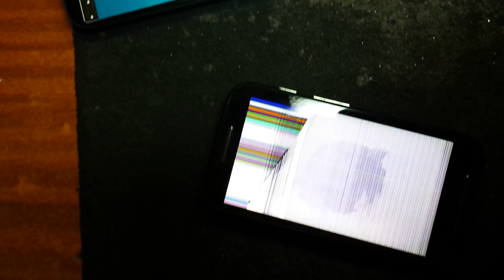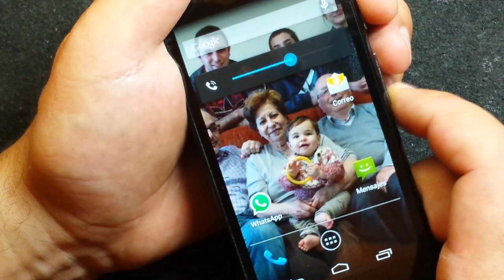Motorola Moto E XT1021 замена диспейного модуля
Qualcomm Snapdragon 200 8210
Frecuencia de reloj: 1,20 GHz
Cantidad de núcleos: 2
GPU: Adreno 302